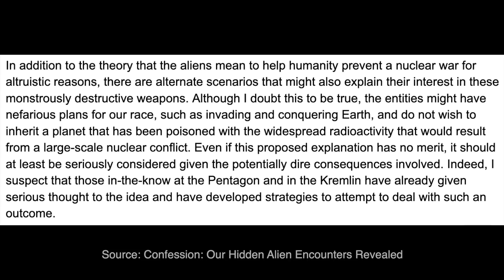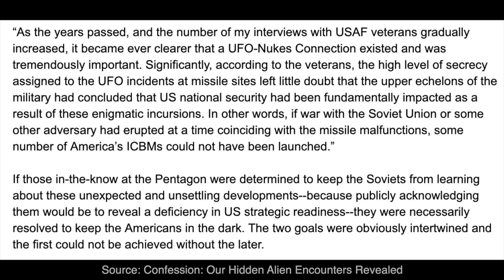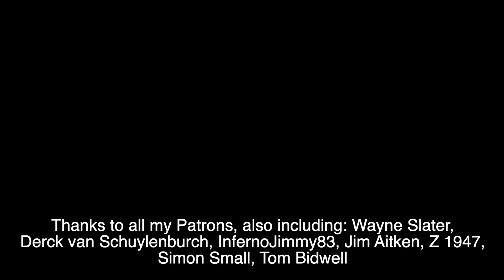Are UFOs a Threat to Us All?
Are UFOs a threat to humanity? I explore possible answers to that question.

Confession: Our Hidden Alien Encounters Revealed (book)